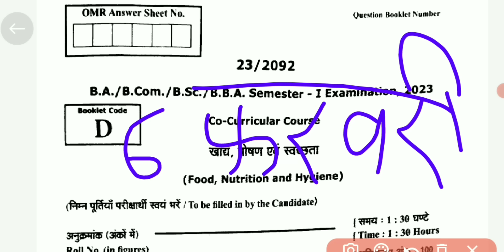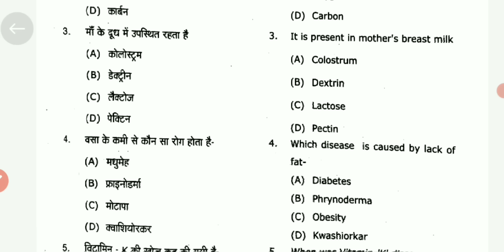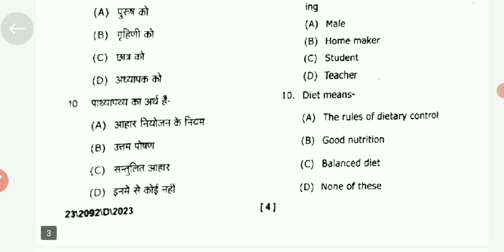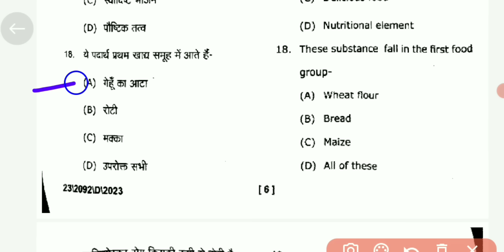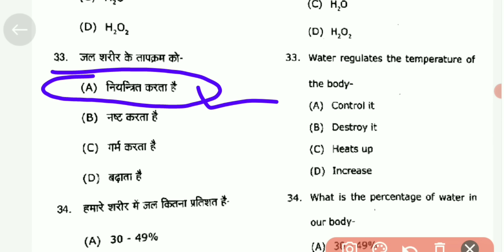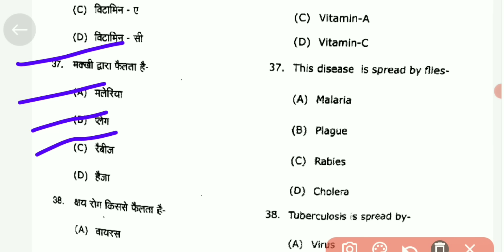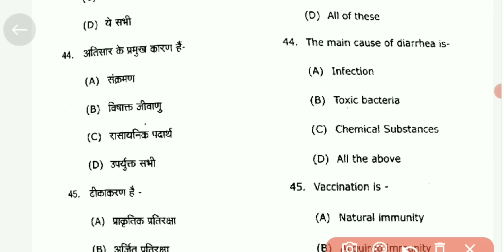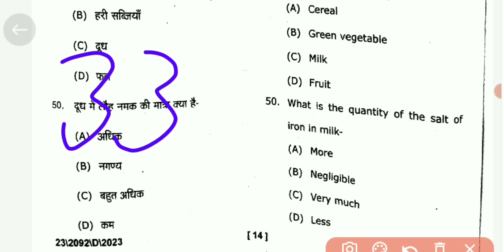mgkvp co curricular | food nutrition and hygiene | ba bsc bcom 1st year 1st semester paper 2024 mcq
mgkvp co curricular | food nutrition and hygiene | ba bsc bcom 1st year 1st semester paper 2024

_____________ Join Telegram___________

food nutrition and hygiene ba 1st year
food nutrition and hygiene bsc 1st year 1st semester
food nutrition and hygiene ba 1st year 1st semester
co curricular
food nutrition and hygiene bsc 1st semester
food nutrition and hygiene bsc 1st year
bsc
ba
bcom
co curricular ba 1st year 1st semester
food nutrition and hygiene ba 1st semester
co curricular bsc 1st year 1st semester
co curricular bcom 1st semester
food nutrition and hygiene top-100 mcqs
food nutrition and hygiene ba 1st year 1st semester paper 2024
food nutrition and hygiene bcom 1st year 1st semester
food nutrition and hygiene mcq
ba first semester food nutrition and hygiene
food nutrition and hygiene question paper 2024
food nutrition & hygiene paper
food nutrition and hygiene bcom 1st semester
mcq
co curricular ba 1st semester
co curricular bsc 1st semester
important questions
food nutrition and hygiene bsc 1st year 1st semester paper 2024